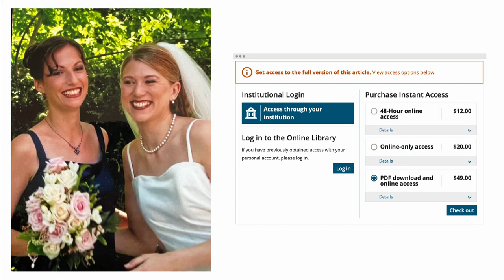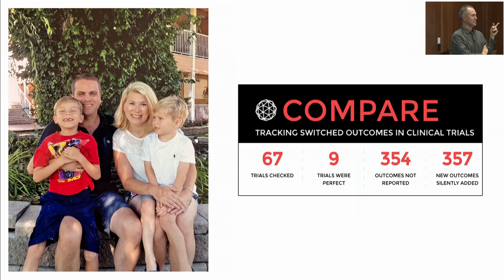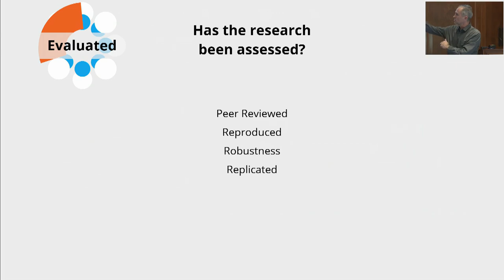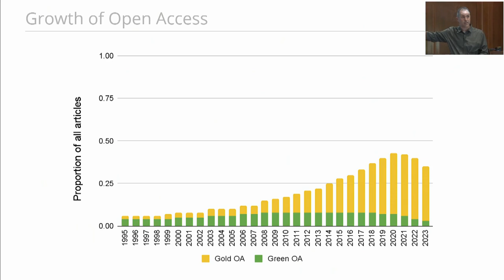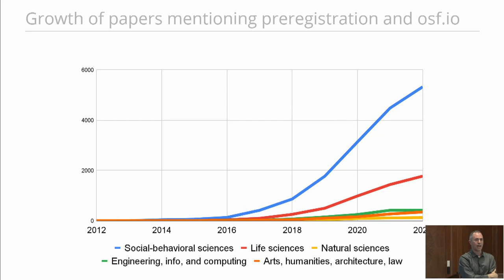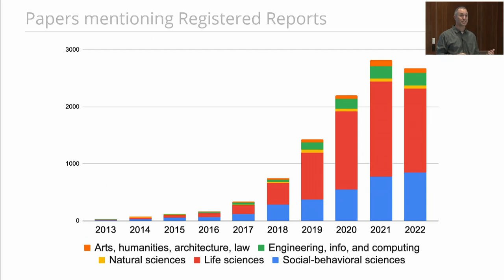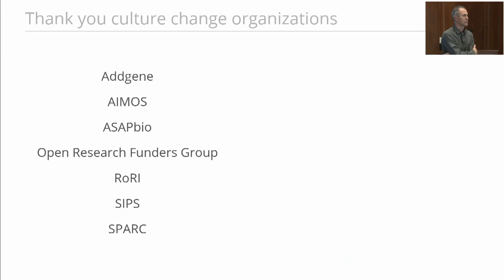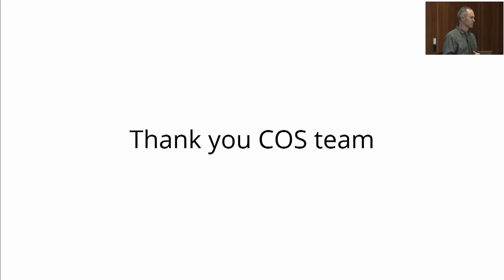Putting It Together and What Comes Next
Session: Putting It Together and What Comes Next
Speaker: Brian Nosek, Executive Director, Center for Open Science

The session was part of the COS 10 Year Anniversary, which took place in Washington, DC on May 8, 2023.